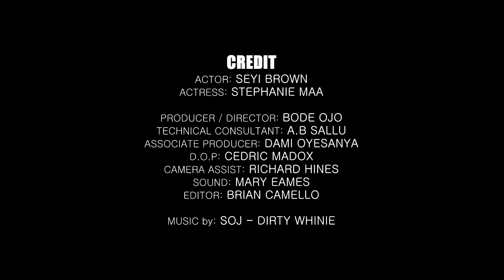Born-Again Virgin - Episode 1 - by Golden Icons featuring Seyi Brown & Stephanie Maa